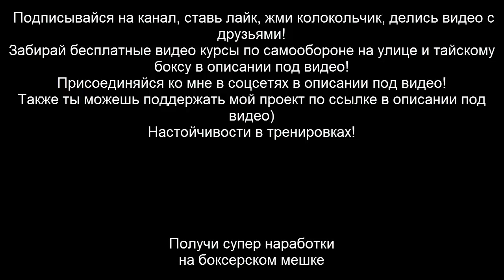Наработка боевых ситуаций на боксерском мешке для улицы и ринга - обучение муай тай дома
В этом обучающем видео уроке по муай тай, я хочу тебе показать наработки различных боевых ситуаций на боксерском мешке.